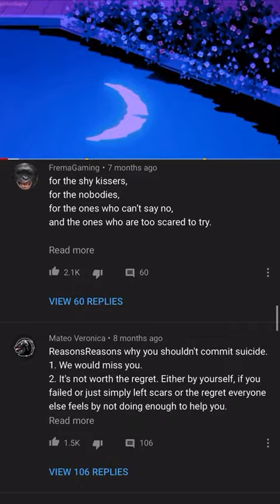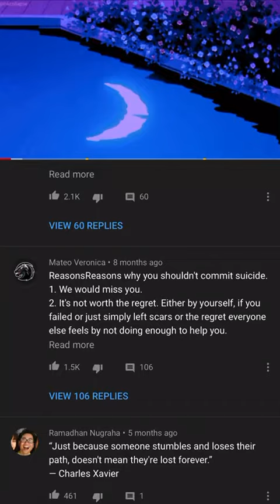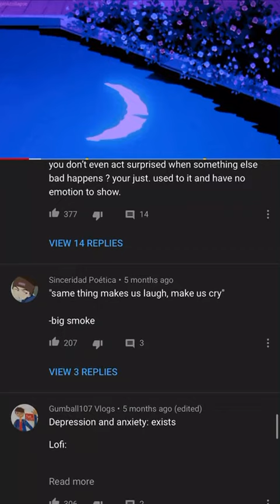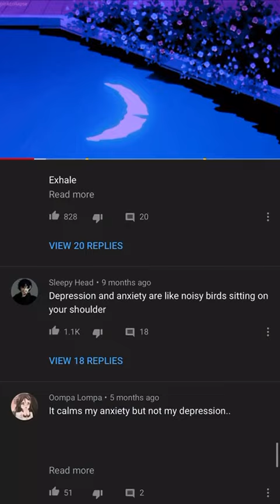My background music